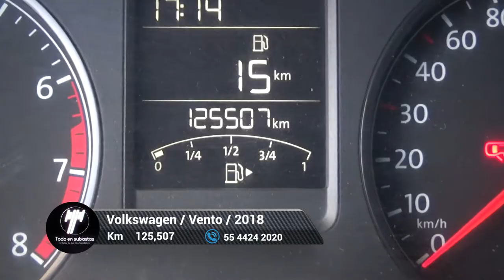Volkswagen / Vento / 2018 - 6073